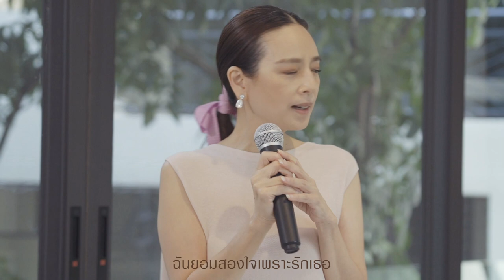เพลงสองใจ | Cover by "มาดามแป้ง"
เพลงสองใจ ❤️❤️